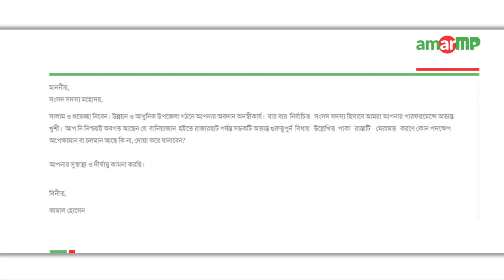ড. মোঃ আব্দুর রাজ্জাক Replied to মোঃ কামাল হোসেন at AmarMP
বানিয়াজান হইতে রাজারহাট পর্যন্ত সডক মেরামত করন প্রসংগে করা একটি প্রশ্নের উত্তর দিয়েছেন টাঙ্গাইল - ১ আসনের মাননীয় সংসদ সদস্য ড. মোঃ আব্দুর রাজ্জাক।

আমার এমপির মাধ্যমে প্রশ্নটি করেন মোঃ কামাল হোসেন। এমপির কাছ থেকে উত্তর সংগ্রহের প্রক্রিয়াটি সম্পন্ন করেন আমার এমপি ডট কমের এম্বাসেডর নুরুল হক।